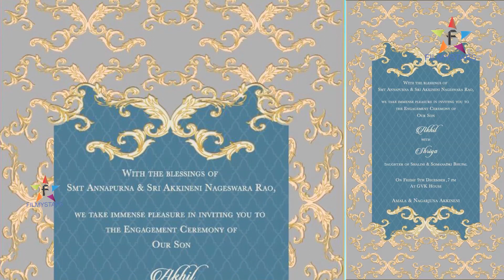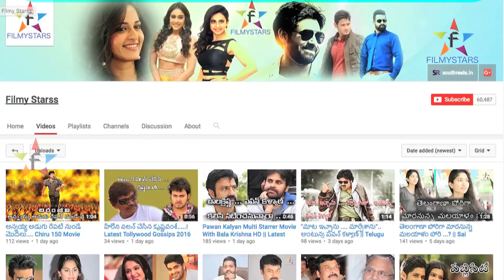Akhil Akkineni Engagement Invitation Card Venaka Rahasyam...? || Filmystarss